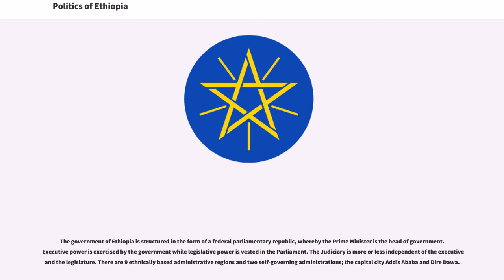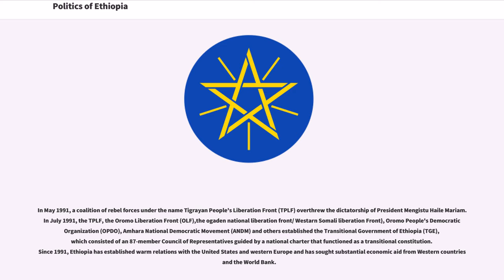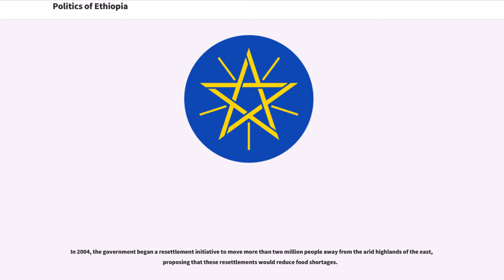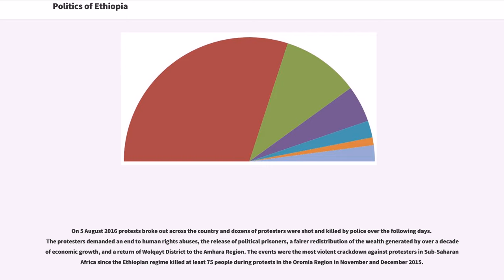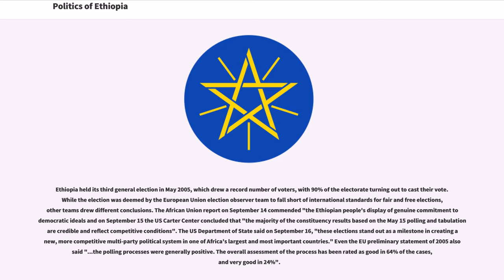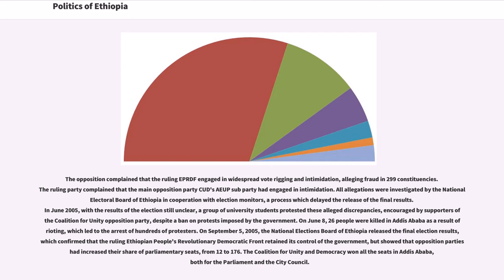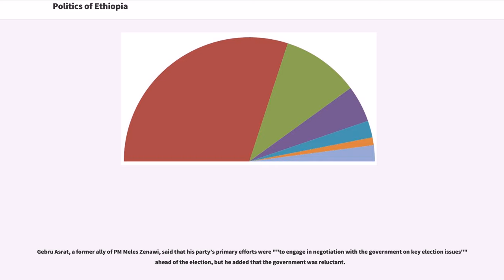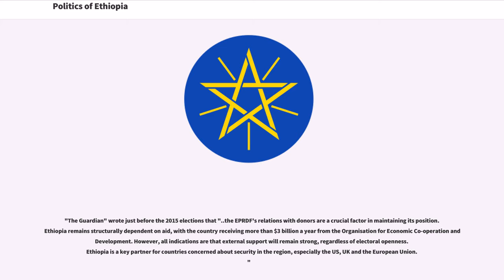Politics of Ethiopia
The politics of Ethiopia arise from the way the government of Ethiopia is structured as well as socioeconomic factors.

The government of Ethiopia is structured in the form of a federal parliamentary republic, whereby the Prime Minister is the head of government. Executive power is exercised by the government while legislative power is vested in the Parliament. The Judiciary is more or less independent of the executive and the legislature. There are 9 ethnically based administrative regions and two self-governing administrations; the capital city Addis Ababa and Dire Dawa.

The president of Ethiopia is elected by the House of Peoples' Representatives for a six-year term. The prime minister is chosen by the parliament. The prime minister is designated by the party in power following legislative elections. The Council of Ministers, according to the 1995 constitution, is comprised by the Prime Minister, the Deputy Prime Ministers, various Ministers and other members as determined and approved by the House of Peoples' Representatives. At the current time, this includes the 20 members of Council of Ministers.

The Federal Parliamentary Assembly has two chambers: the Council of People's Representatives ("Yehizbtewekayoch Mekir Bet") with 547 members, elected for five-year terms in single-seat constituencies; and the Council of the Federation ("Yefedereshn Mekir Bet") with 110 members, one for each nationality, and one additional representative for each one million of its population, designated by the regional councils, which may elect them themselves or through popular elections.

The president and vice president of the Federal Supreme Court are recommended by the prime minister and appointed by the House of People's Representatives; for other federal judges, the prime minister submits candidates selected by the Federal Judicial Administr...